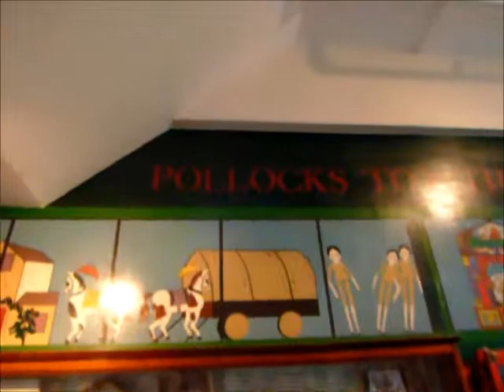Dollman for Dollman News (Covent Garden Miscellany)